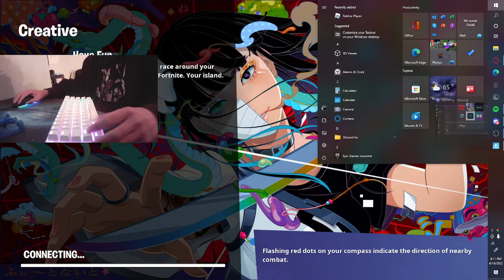some fortnite for your entertainment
just playing fortnite for fun you know how it is how u enjoy love yall